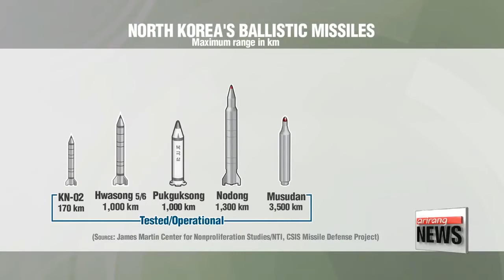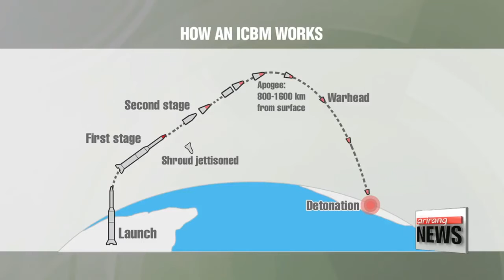NORTH KOREA IS ABOUT TO ATTACK THE UNITED STATES ⚠️